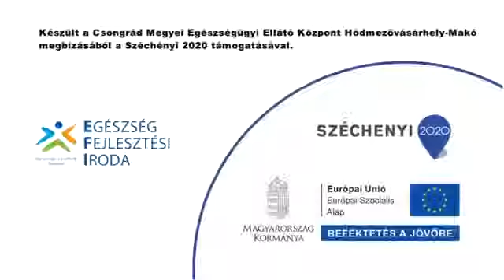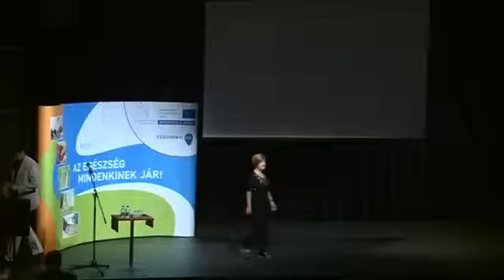Bagdy Emőke – Változó világban lelki egyensúly, egészségmegőrzés (EVP előadássorozat)